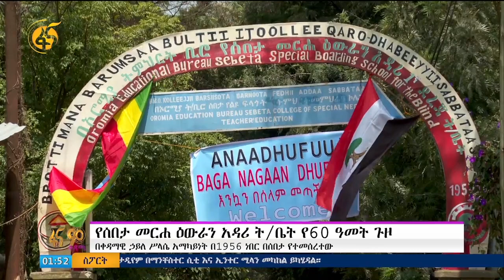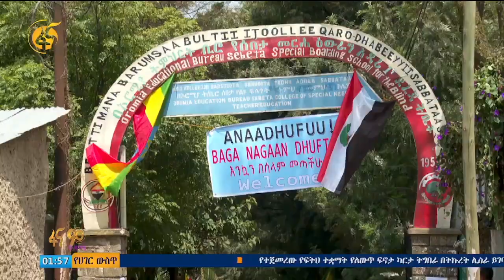የሰበታ መርሐ ዕውራን አዳሪ ት/ቤት የ60 ዓመት ጉዞ